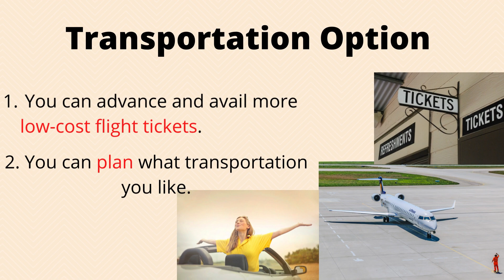The Advantage of Booking Earlier for Vacation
1. High Satisfaction
2. Transportation Option
3. Prefer Option and Plans

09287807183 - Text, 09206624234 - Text